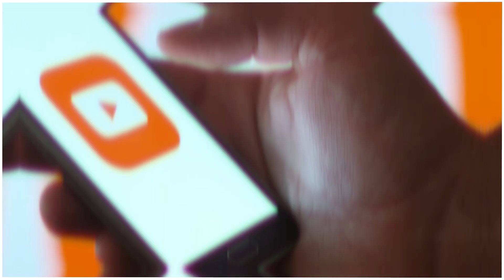உளவு துறை எச்சரிக்கை.! என்ன நடக்கிறது தமிழகத்தில்! முதல்வருக்கு ஏன் இவ்வளவு பாதுகாப்பு?